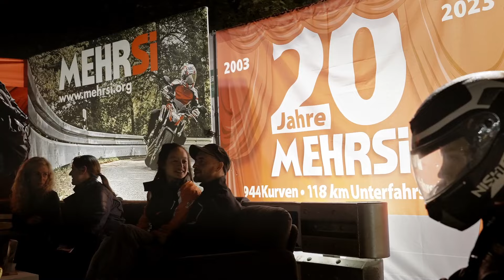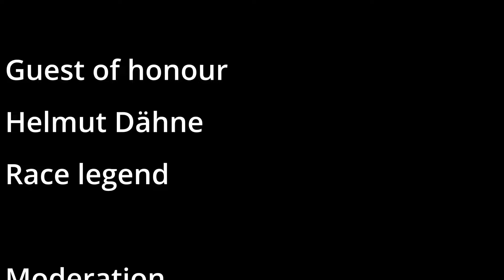Helmut Dähne Special Guest von MEHRSi am Glemseck 2023